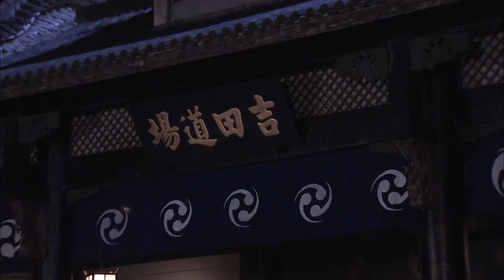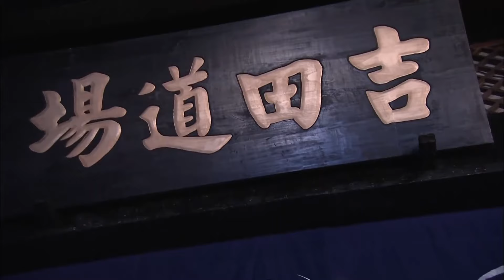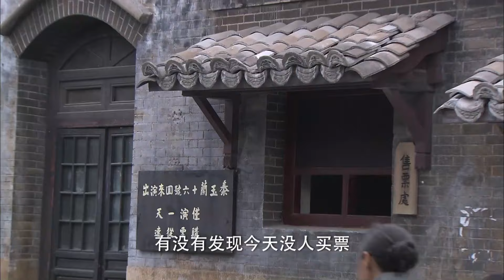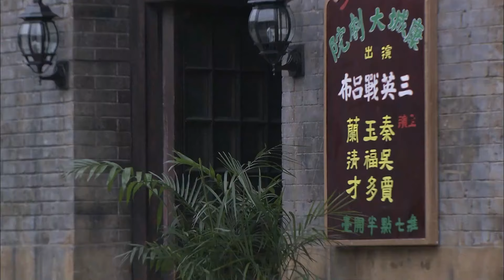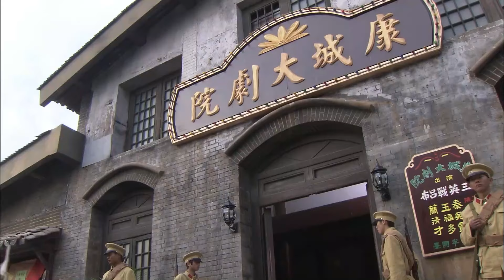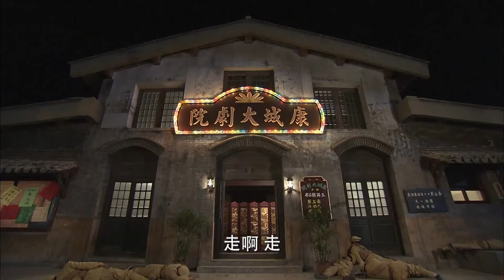【電影版】1VS100，高手打抱不平，獨自踢館日本武館。⚔️丨 Kungfu丨功夫丨武俠丨動作丨TAICHI丨Chinesedrama丨中國電視劇